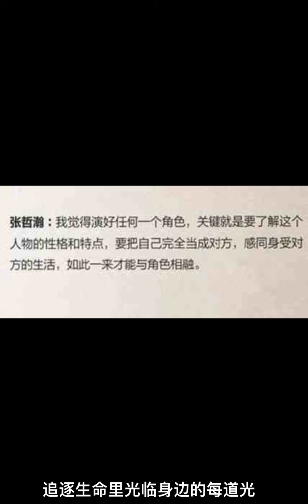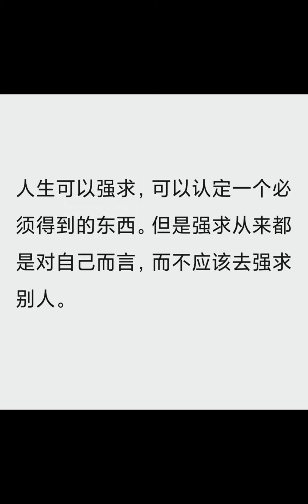【张哲瀚】愿君奔跑千里，归来依旧《少年》！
bgm 少年/梦然

换种生活
让自己变得快乐
放弃执着
天气就会变得不错
每次走过
都是一次收获
还等什么 做对的选择
过去的
就让它过去吧
别管那是一个玩笑还是谎话
路在脚下
其实并不复杂
只要记得你是你呀
我还是从前那个少年
没有一丝丝改变
时间只不过是考验
种在心中信念丝毫未减
眼前这个少年
还是最初那张脸
面前再多艰险不退却
Say never never give up
Like a fire
Wu oh oh
换种生活
让自己变得快乐
放弃执着
每次走过
都是一次收获
过去的
就让它过去吧
路在脚下
其实并不复杂
Miya miya miya miya miya
没有一丝丝改变
眼前这个少年
还是最初那张脸
Like a fire
追逐生命里光临身边的每道光
让世界因为你的存在变的闪亮
其实你我他并没有什么不同
只要你愿为希望画出一道想象
成长的路上必然经历很多风雨
相信自己终有属于你的盛举
别因为磨难 停住你的脚步
坚持住 就会拥有属于你的蓝图
Wu oh oh
没有一丝丝改变
眼前这个少年
还是最初那张脸
Like a fire
我还是从前那个少年miya
我还是眼前这个少年miya
我还是从前那个少年miya[1]